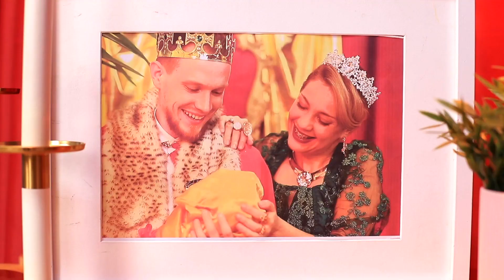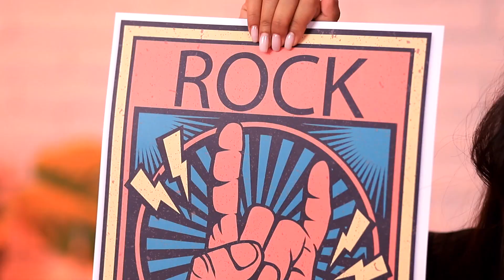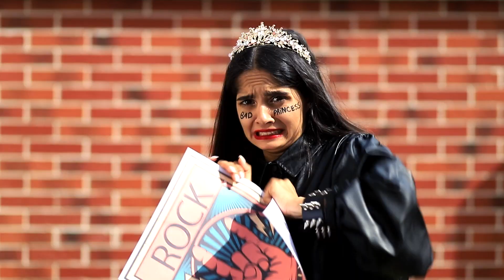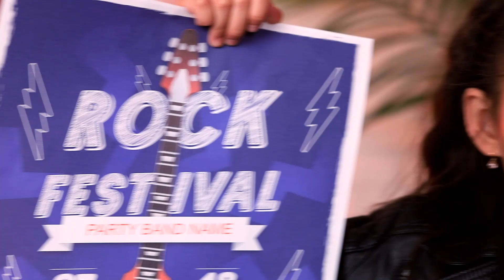Gerçek Hayatta Bir Prensesin Doğumundan Ölümüne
Prenseslerle ilgili ilginç hikayeleri sever misiniz ? O zaman yeni videomuzu beğeneceğinizden emin olabilirsiniz. İçinde doğumdan yaşlılığa kadar bir prensesin hayat hikayesini gösteriyoruz.